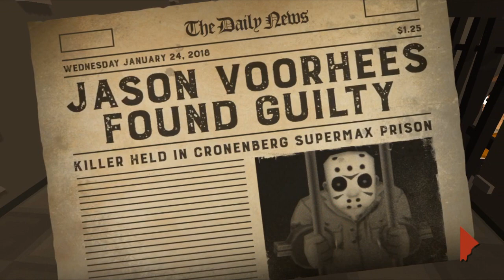Os Melhores Jogos para IOS Parte 60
Canal do Gil e da Thais

Smash Z'em All de Playwing Ltd.

OK K.O.! Praça Lakewood Turbo de Cartoon Network

O Melhor Game da Semana:

Friday the 13th: Killer Puzzle de Blue Wizard Digital LP

Canal do Gil

Meu Snapchat: viciado22
(Segue ae vou seguir geral. uhhhuul!)